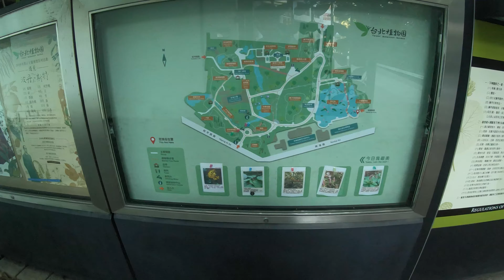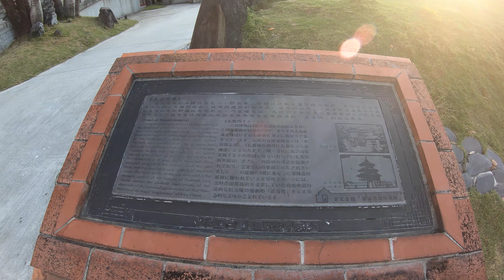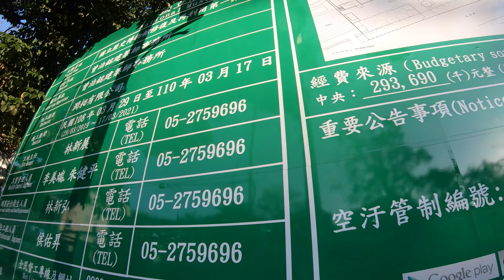⁴ᴷ⁶⁰ Walking Taipei, Taiwan : Taipei Botanical Garden in Early Morning | 臺北植物園 (December 17, 2019)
A walk through the Taipei Botanical Garden in Taiwan.

From Wikipedia:
"The Taipei Botanical Garden (Chinese: 臺北植物園; pinyin: Táiběi Zhíwùyuán) is located in the Nanhai Academy on Nanhai Road in Zhongzheng District, Taipei, Taiwan. The Botanical Garden covers an area of about 15 hectares and includes over 1,500 plant species.

The Taipei Botanical Garden was originally established during Japanese rule in 1921, although the garden itself has been in existence since 1896. It is maintained by the Taiwan Forestry Research Institute. In 1930, there were 1,129 species in the garden, serving largely academic research and natural sciences. However, the garden was deserted during World War II. After the war, the garden was rearranged and new plants were introduced.

Currently, the garden is maintained and has over 1,500 species of plants. There are 17 districts in the garden, exhibiting various plants. The 9 ponds are also designed to grow different plants. There are two buildings in the botanical garden currently listed as historical structures. One is a Qing Dynasty era Taiwan administration building build in 1888 and relocated to the garden in modern times. The other is a herbarium."